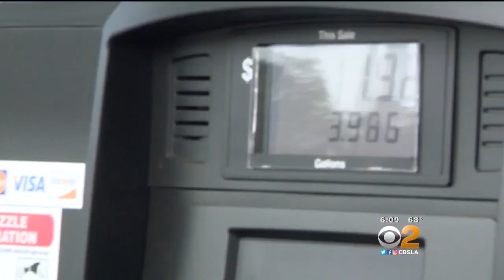Purses In Passenger Seats Easy Target For Gas Station Thieves, Cops Warn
Security footage shows a woman opening a car door, grabbing the victim's purse from the passenger seat and taking off.